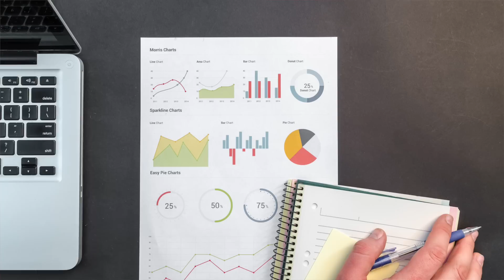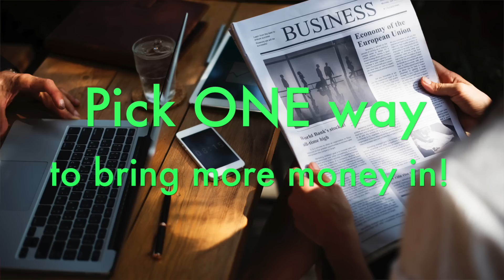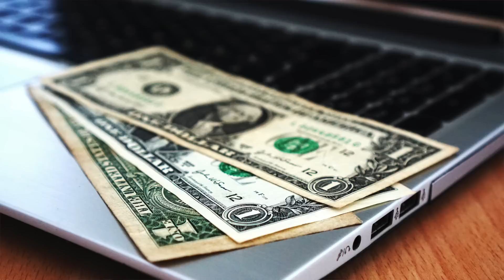Money Analysis Paralysis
Want to stop feeling overwhelmed about YOUR finances? Perhaps YOU suffer from Analysis Paralysis? This is the trap that many of us fall into with money: Analysis Paralysis! There's so much information that we feel overwhelmed. We don't understand the information. We're fearful that we're going to make a mistake and lose money. As a result, we do nothing AND LOSE MONEY! What can YOU do? Watch!

NEW BOOK Are you working hard but not getting what you want? Get YOUR MONEY STORY: 10 MONEY MOVES TO CHANGE YOUR LIFE.

ASPIRE TO MONEY (tm): personal finance made easy! More videos, every T & TH morning:

Essays of Warren Buffett
The Snowball: Warren Buffett and the Business of Life
The Intelligent Investor
The Millionaire Next Door
The Total Money Makeover
Your Money or Your Life
Getting To Yes